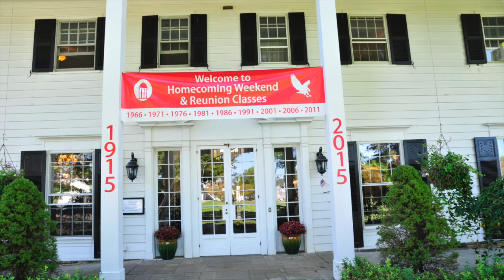Thank You for Coming to Alumni Weekend!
Hawken's 2016 Homecoming & Reunion Weekend included a weekend full of events that brought together the Class of 1966, which celebrated its 50th reunion, to young alumni returning to explore Stirn Hall.